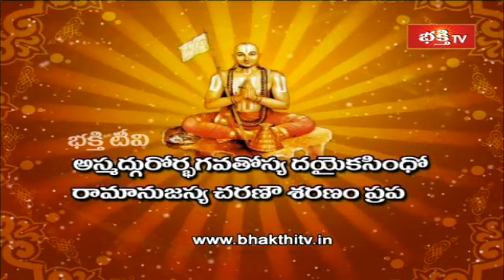Sri Ramanujacharya ( శ్రీ రామానుజా చార్య ) Story | Guru Purnima 2020 Special Gurudevobhava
Sri Ramanujacharya ( శ్రీ రామానుజా చార్య ) Story | Guru Purnima 2020 Special Gurudevobhava | Bhakthi TV
SriRamanujacharya # GuruPurnima2020

1. ఈ శివుడి పాట మీ ఇంటికి సిరిసంపదలను తెస్తుంది
2. Lord Shiva Most Popular Song
3. Samba Sada Shiva Song
4. Kalabhairava Ashtakam (కాలభైరవ అష్టకం)
6. కార్తిక మాసంలో తప్పక వినాల్సిన పాట

【♟】 KOTI DEEPOTSAVAM ALL VIDEOS :
1. Speeches at Koti Deepotsavam
2. Specials at Koti Deepotsavam | Bhakthi TV
3. Pravachanalu at Koti Deepotsavam